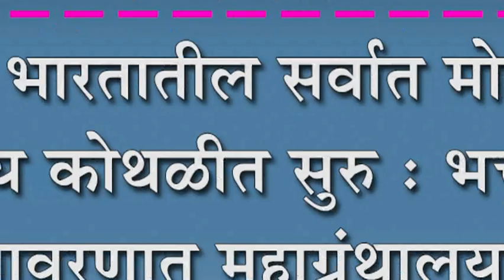दक्षिण भारतातील सर्वात मोठे जैन ग्रंथालय कोथळीत सुरु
दक्षिण भारतातील सर्वात मोठे जैन ग्रंथालय कोथळीत सुरु : भक्तीमय वातावरणात महाग्रंथालयाचे उद्घाटन